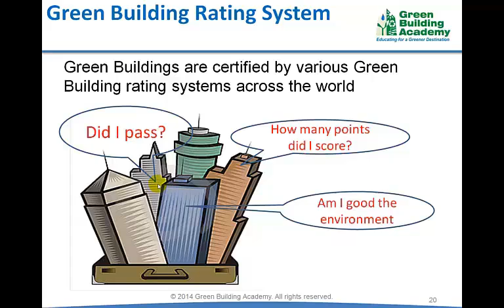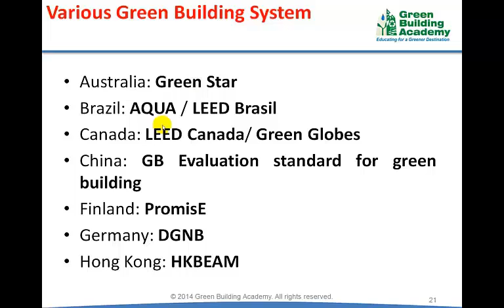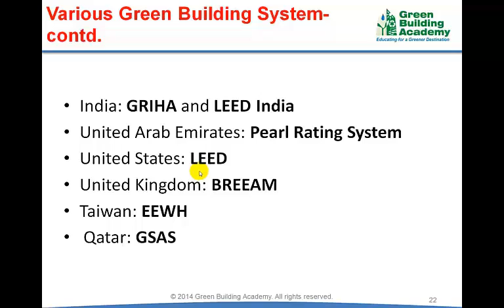How a Building Can Be Certified as Green Building? How Are Buildings Certified as Green Building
How a Building can be Certified as Green Building? How are Buildings Certified as Green Building. Applies to buildings that are being newly constructed or going through a major renovation - Video by Conserve Academy. please